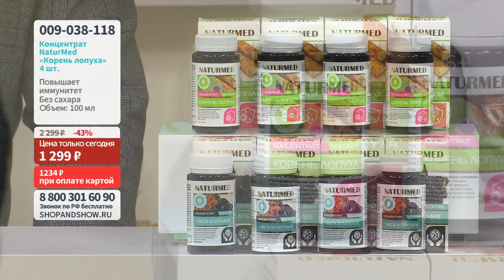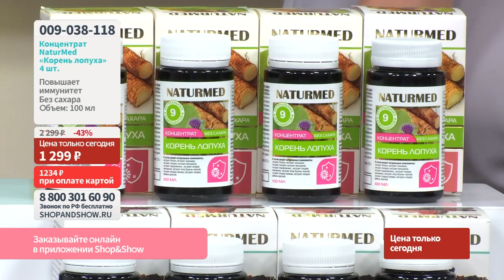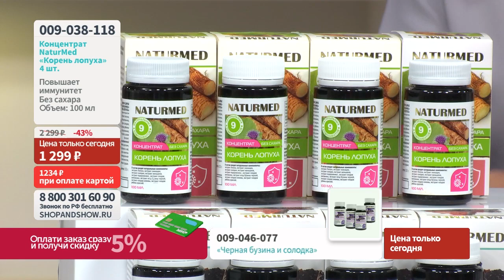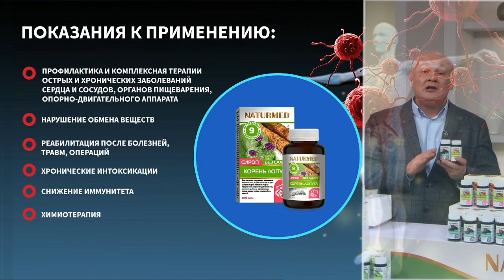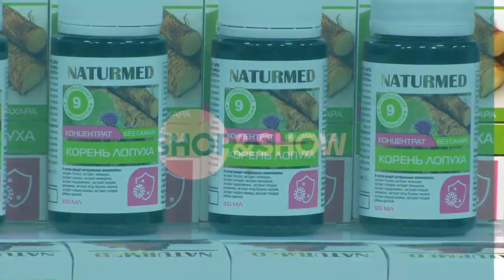Концентрат без сахара NaturMed «Корень лопуха» (4 шт. по 100 мл).«Shop and Show» (Здоровье)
Давайте дружить ;)